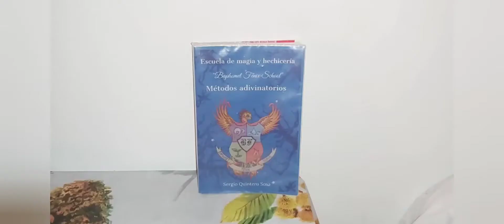Perenquén Canario🇮🇨🦎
Cuidados del perenquen canario.